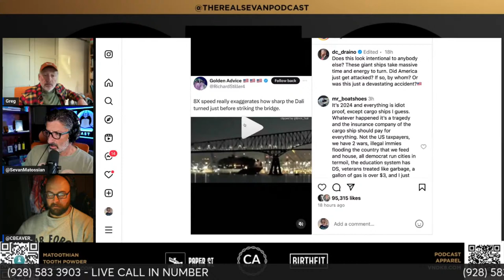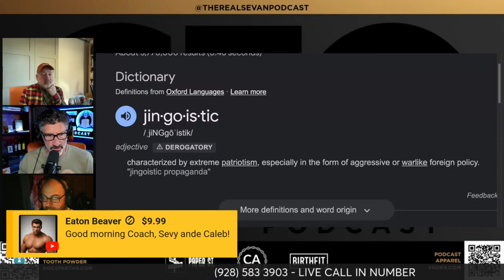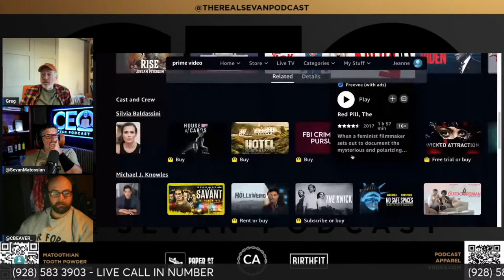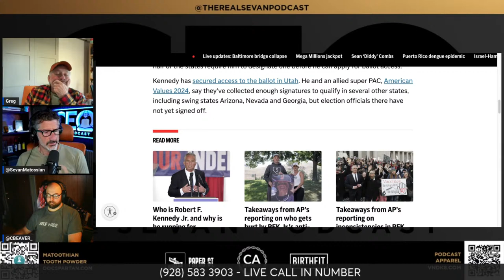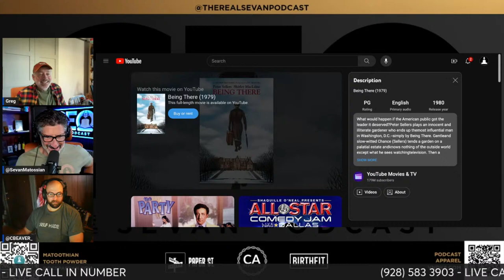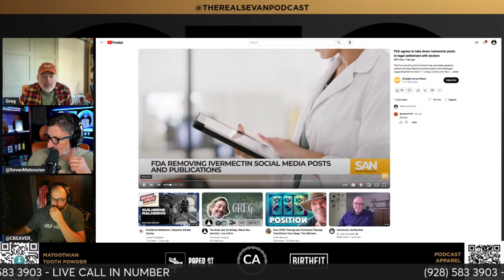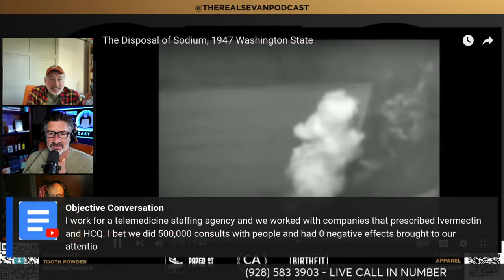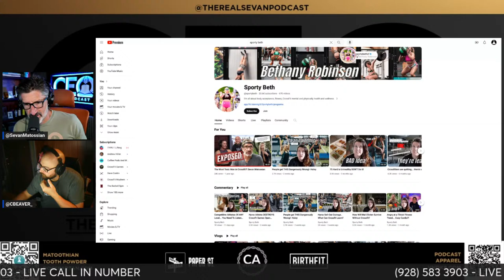The Boat and the Bridge, Black Box Summit | Live Call In